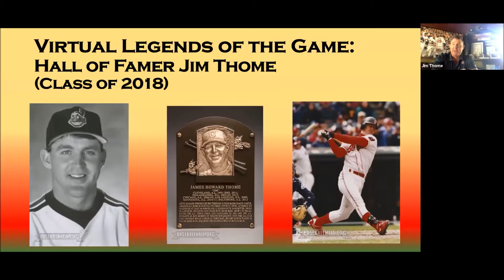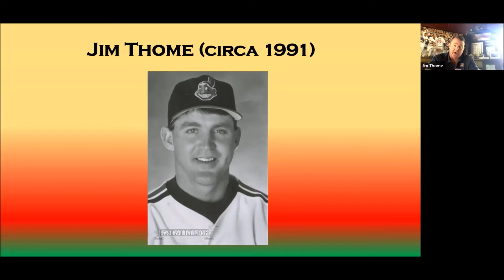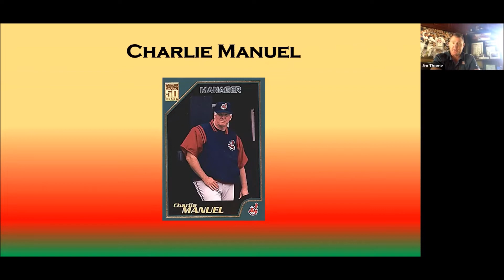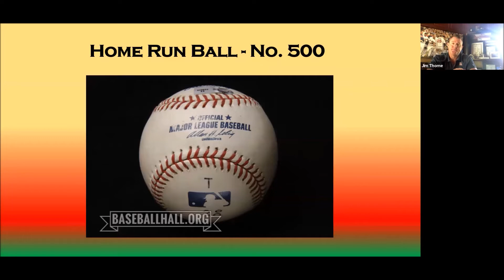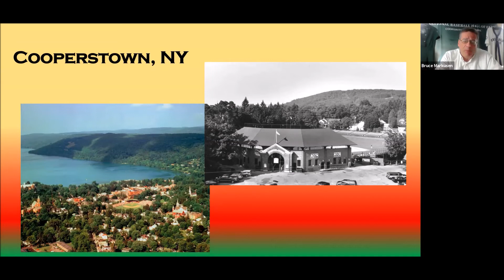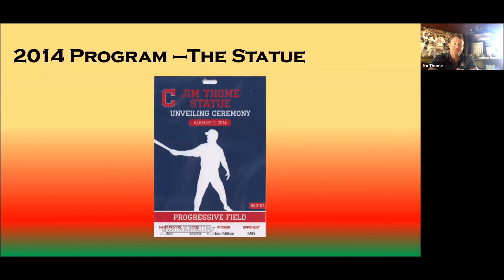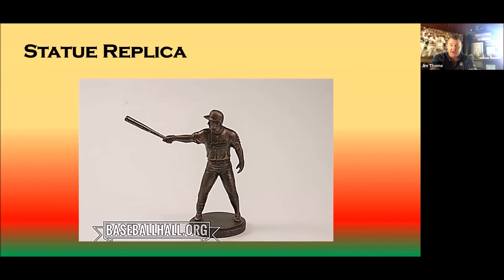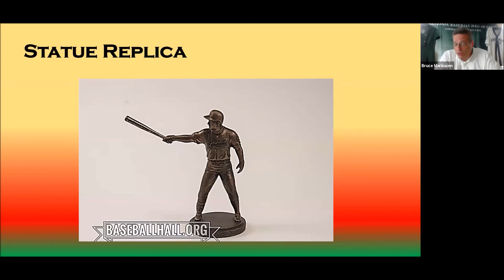Virtual Legends of the Game : Jim Thome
To celebrate the Hall of Fame’s 81st birthday, Hall of Famer Jim Thome, who hit 612 home runs over a 22-year career,  joins us for a Virtual Legends of the Game!

Watch along as Thome discusses his career, his visits to Cooperstown, and his work for the MLB Network.